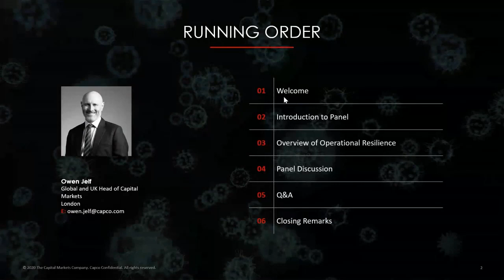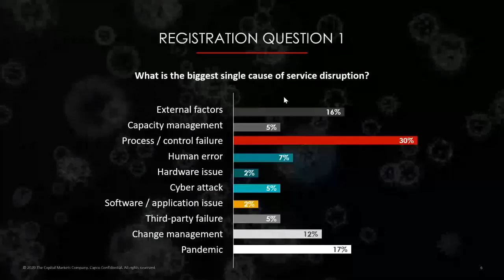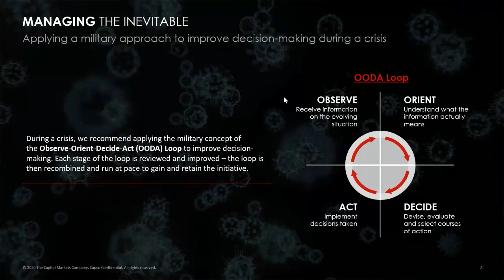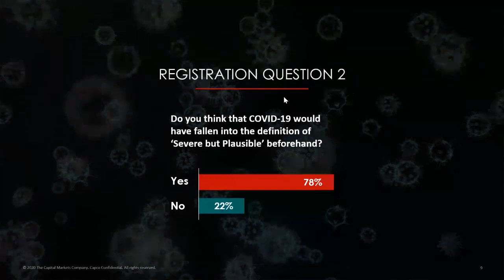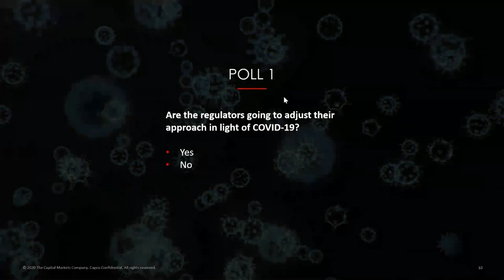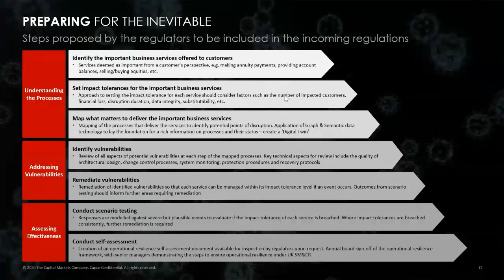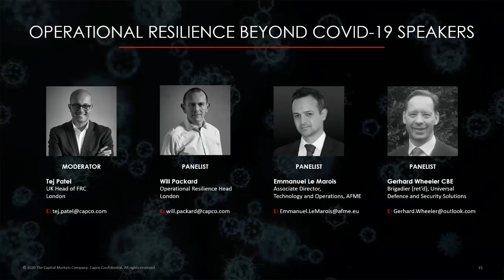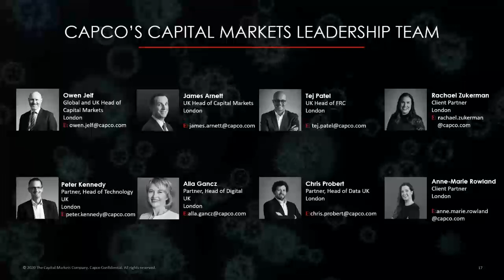Capco Webinar: Operational Resilience beyond COVID-19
Operational resilience has never been more pertinent than it is now, as the world grapples with the challenges and impacts of COVID-19. In this virtual event, you can expect an insightful panel discussion and live Q & A including Capco SMEs, representatives from the UK military and other industry bodies. Discussion points will include:

The impact of the incoming PRA and FCA regulations
How can financial services firms improve their Operational Resilience policies
“OODA loop” - a military approach to managing in a crisis.

Panelists:

Tej Patel, Partner, Capco (Moderator)
Will Packard, Operational Resilience Head, Capco
Brigadier (ret’d) Gerhard Wheeler CBE
Emmanuel Le Marois, Associate Director, Technology and Operations, AFME